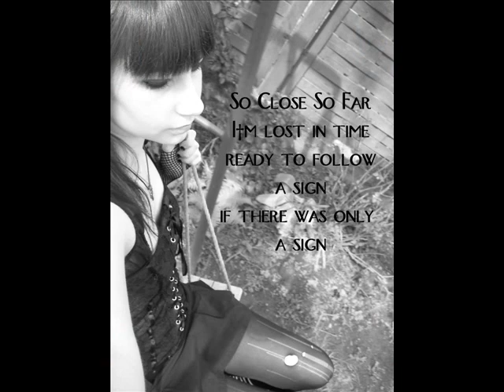The Rasmus - Liquid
I love you x3

I go liquid when you come around
And I know
I go solid but don't get me wrong
Yes I go
I love to watch you when you mess around, With my mind
I'm pathetic but only this time

It's no more a secret
(I)go solid, I go liquid
Oh me...
If it's the love that we live for
How come I didn't know?
Show me an easy way out

Forget the love and get back in the line
With yourself
Try to accept the place where you belong
You belong
I love to teach you thought you already know
like this time
Stay in touch if you're planning to go
Below

Oh me...